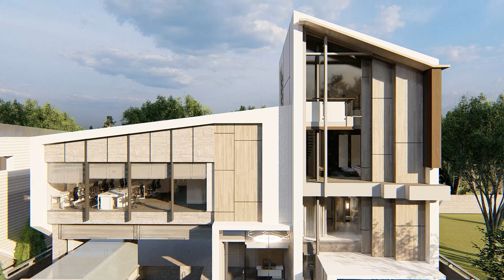AD The Cosy Yard Final 1